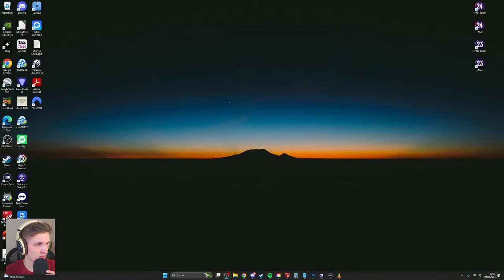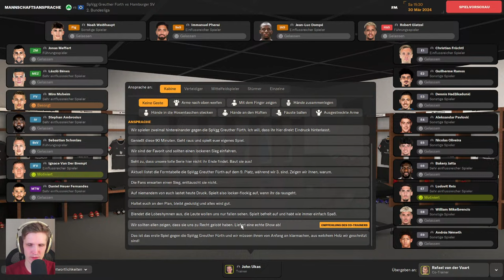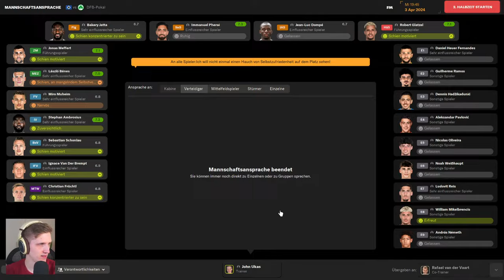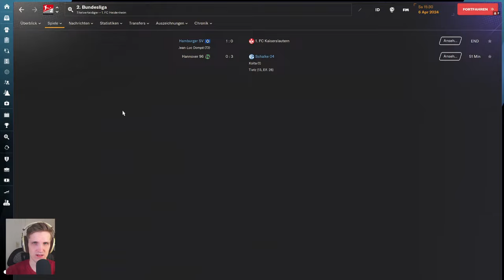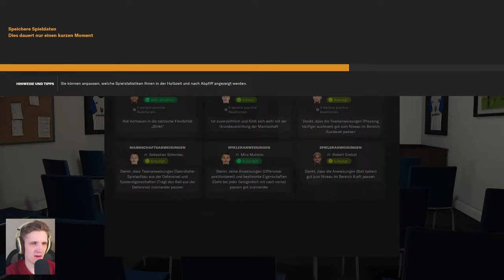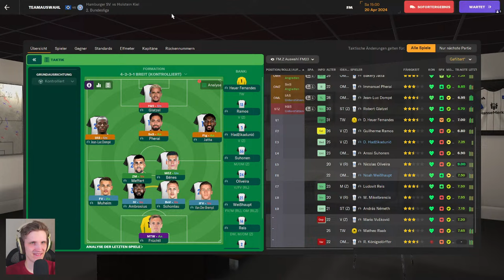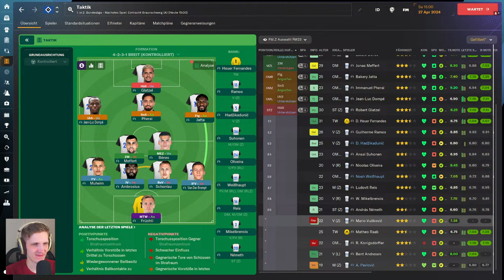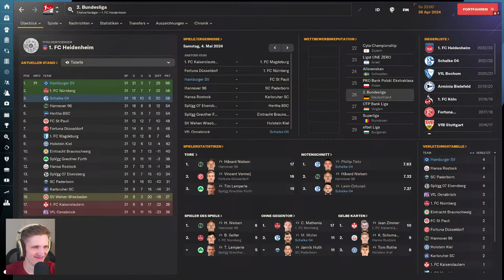Pokalhalbfinale und Saisonschlussspurt ... | HSV Karriere #9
@FMZweierkette und ich treten im Football Manager 2024 gegeneinander an.